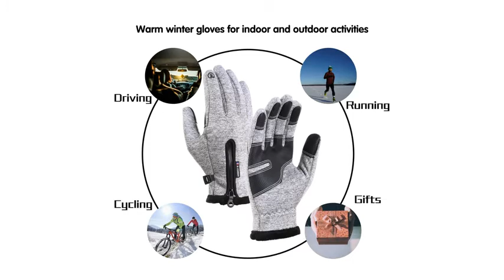Winter Gloves Warm Running Gloves for Men Women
Buckle closure
Cool Operator: Brisk mornings shouldn’t keep you from your morning run. These super lightweight gloves easily fit in your back pocket. Soft &fit inside, which is a wonderful item for wearing in cold winter while running or any outdoor sports and activities.
Warm material: The palm is completely covered with PU leather for more wear resistance. Our gloves are suitable for temperatures of 25°F (-4°C) and above. If you wear it for exercise, it can warm you at a lower temperature!
Support touch screen: 3-finger touch screen, suitable for any mobile phone, car screen and other electronic screens. Whether driving or running, you can have a warm and convenient use experience!
Diversified Options for Men & Women: Multiple choices of colors and sizes to meet all the needs to keep their hands warm in cool weather. Choose from 5 sizes to get the right fit: Small,Medium, Large and X-Large . Please refer to the sizing chart to find the right fit
Widely uses: The soft fabric allows your fingers to move freely, so it can be used as regular gloves for cycling, running, golfing, driving, climbing and outdoor sports or working outside in those mild cold days.